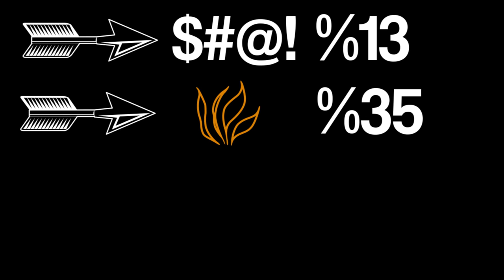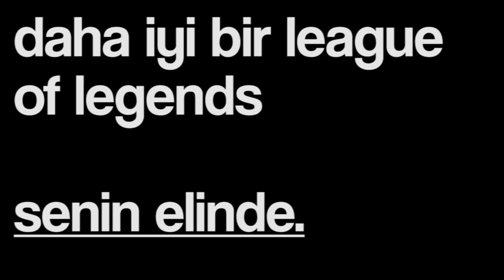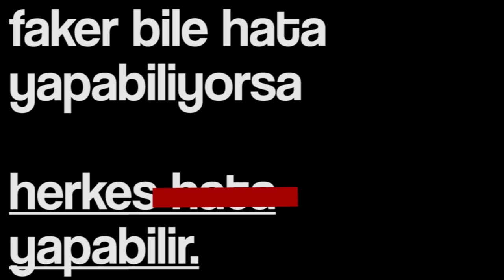Her LoL Oyuncusunun İzlemesi Gereken Video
Tüm League of Legends oyuncularının öğrenmesi gereken bir kaç basit gerçek.

🎮  Merhabalar. Ben Dora Özsoy. Yazılım Mühendisliği okuyan, fantastik kurgu ve oyun hikayelerine ilgili bir oyun tutkunuyum. Bu kanalımda League of Legends, Overwatch, Clash Royale gibi farklı oyunların oynanış ve bilgi videolarını, en güncel MOBA haberlerini bulabilirsiniz! :)